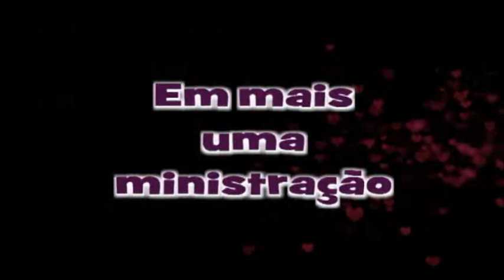PR EDUARDO SOUZA - AD BRAS JD BRASIL 1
Melhores momentos da mensagem ministraçãod o Pr Eduardo Souza no JD Brasil 1 sob o tema ADORADOR SEM SOMBRAS confira os melhores momentos e aquira o seu dvd !!